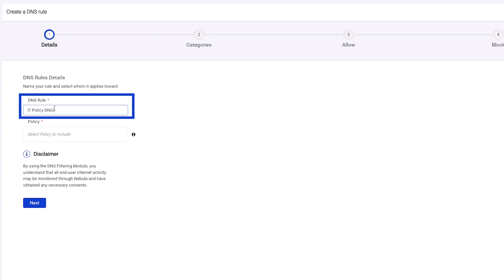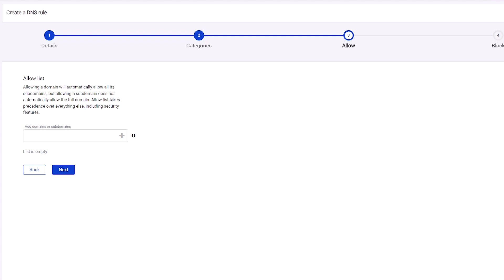Configure DNS Filtering Rules in Malwarebytes Nebula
Configure DNS Filtering rules using the Rules tab on the DNS Filtering page. Assign rules to a Nebula policy, select which security and content categories to block, and specify domains to allow and block.